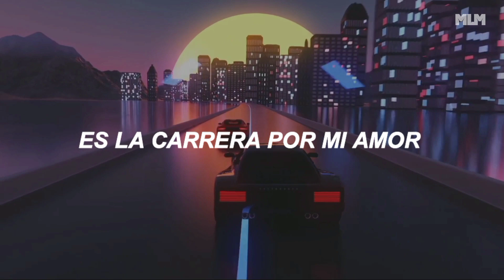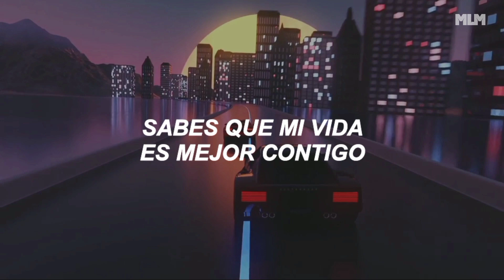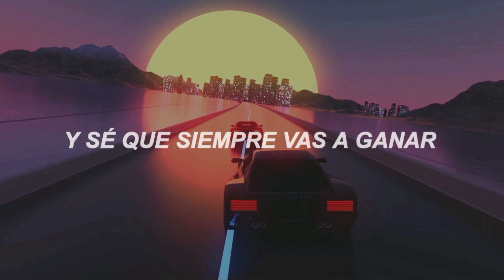HENRIK - LOVE RACE (sub. español)